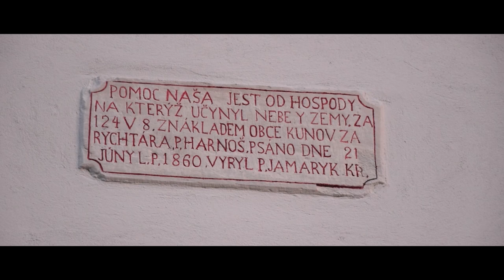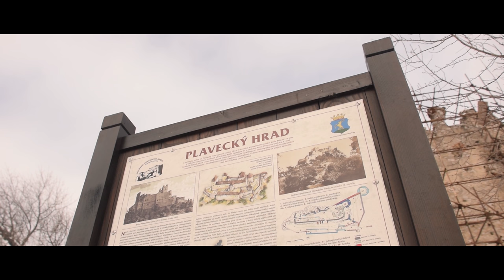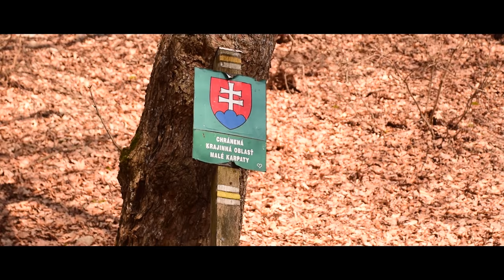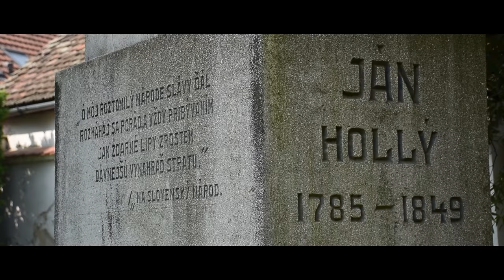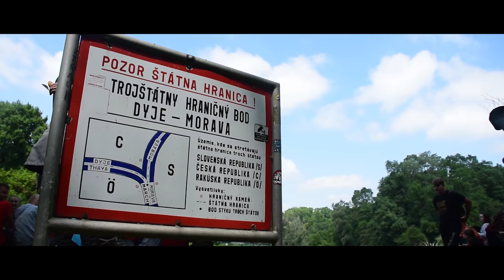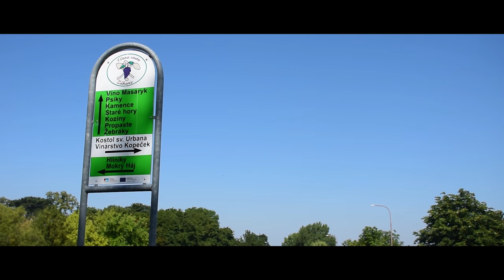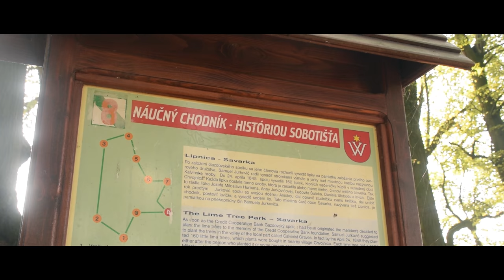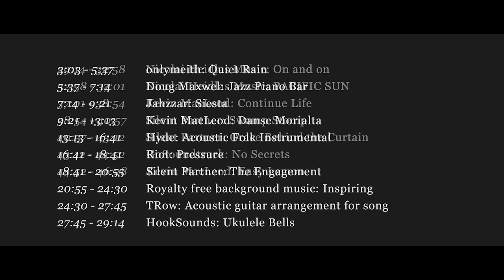Filip spoznáva svet: Záhorie, štyri ročné obdobia v regióne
Chcete prežiť neopakovateľné zážitky a ešte k tomu spoznať výnimočný a rozmanitý región? Tak v tom prípade musíte spoznať Záhorie! Slovenský kraj, ktorý doslova leží za horami, je nádherný v každom ročnom období. Presvedčiť sa o tom môžete na vlastnú päsť ale aj v tomto videu, kde odkryjeme jeho tajomstvá a dáme Vám tipy na prežitie originálnych výletov.

0:00 Start
0:32 Zemepis
1:52 VTSÚ Záhorie
3:04 Senica
5:00 Hlboké
6:03 Jablonica
7:08 Korlátko
7:54 Ostrý Kameň
9:04 Plavecký Peter
9:55 Plavecké Podhradie
12:05 Kuchyňa
12:58 Stupava
14:23 Marianka
15:59 Medené Hámre a Dračí Hrádok
17:10 Pajštún
17:57 Malacky
19:52 Veľké Leváre
21:39 Borský Mikuláš
24:05 Šaštín-Stráže
26:53 CHKO Záhorie, Trajlínky
27:46 Trojmedzie, sútok Moravy a Dyje
28:33 Gbely
29:39 Kopčany
31:05 Holíč
33:15 Skalica
37:00 Smrdáky
38:55 Sobotište
42:08 Podbranč
43:38 Prietrž
45:43 Záver
46:02 Poďakovanie, text nahovorili, hudobné diela